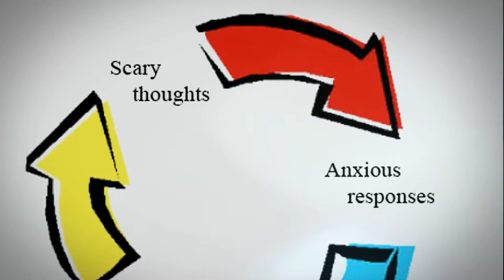Worrywart trailer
Book trailer for Worrywarts Companion: 21 Ways to Soothe Yourself and Worry Smart by Dr. Beverly Potter